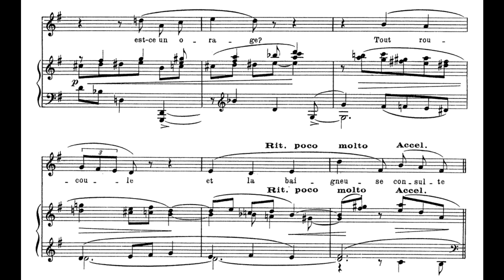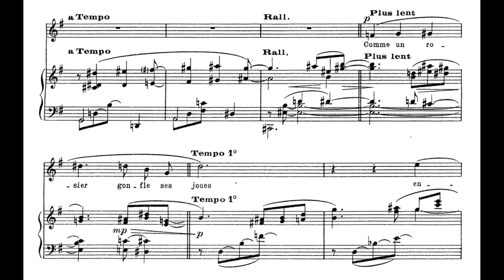Maurice Delage - Sobre las Olas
Vocal - Jean-Francois Gardeil
Piano - Billy Eidi
Maurice Charles Delage was a French composer and pianist.
Delage was born and died in Paris. He first worked as a clerk for a maritime agency in Paris, and later as a fishmonger in Boulogne. He also served for a time in the French army, before embarking on a music career in his twenties. A student of Ravel, who proclaimed him one of the supreme French composers of his day, and member of Les Apaches, he was influenced by travels to India and Japan in 1912, when he accompanied his father on a business trip. Ravel's "La vallée des cloches" from Miroirs was dedicated to Delage.
Delage's best known piece is Quatre poèmes hindous. His Ragamalika, based on the classical music of India, is significant in that it calls for prepared piano; the score specifies that a piece of cardboard be placed under the strings of the B-flat in the second line of the bass clef to dampen the sound, imitating the sound of an Indian drum.